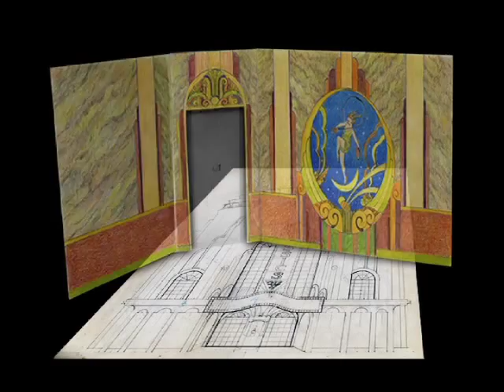A Conversation with Walter and Gracie Lantz- new DVD from The Blue Mouse Studio &Thunderbean